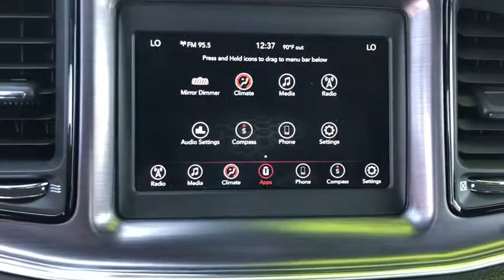2018 Dodge Challenger La Puente, Pomona, Diamond Bar, Baldwin Park, El Monte, CA 4PR0348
Billet Clearcoat Used 2018 Dodge Challenger available in West Covina, California at West Covina Chrysler Dodge Jeep RAM. Servicing the La Puente, Pomona, Diamond Bar, Baldwin Park, El Monte, CA area.

298 N Azusa Ave West

CARFAX One-Owner. Billet Clearcoat 2018 Dodge Challenger SXT RWD 8-Speed Automatic 3.6L V6 24V VVT 19/30 City/Highway MPG Challenger SE, 2D Coupe, 3.6L V6 24V VVT, 8-Speed Automatic, RWD, Billet Clearcoat, Black Cloth. Clean CARFAX.
TRANSMISSION: 8-SPEED AUTOMATIC (845RE)  (STD),BLACK  HOUNDSTOOTH CLOTH SPORT SEATS,WHEELS: 18 X 7.5 CAST ALUMINUM  (STD),ENGINE: 3.6L V6 24V VVT  (STD),COMPACT SPARE TIRE (TBG),MANUFACTURER'S STATEMENT OF ORIGIN,TIRES: P235/55R18 AS PERFORMANCE  (STD),BILLET CLEARCOAT,QUICK ORDER PACKAGE 21A SXT  -inc: Engine: 3.6L V6 24V VVT  Transmission: 8-Speed Automatic (845RE),Rear Wheel Drive,Power Steering,ABS,4-Wheel Disc Brakes,Brake Assist,Aluminum Wheels,Tires - Front Performance,Tires - Rear Performance,Heated Mirrors,Power Mirror(s),Rear Defrost,Intermittent Wipers,Variable Speed Intermittent Wipers,Rear Spoiler,Daytime Running Lights,Automatic Headlights,AM/FM Stereo,Bluetooth Connection,Steering Wheel Audio Controls,MP3 Player,Auxiliary Audio Input,Power Driver Seat,Driver Adjustable Lumbar,Power Driver Seat,Driver Adjustable Lumbar,Pass-Through Rear Seat,Rear Bench Seat,Adjustable Steering Wheel,Trip Computer,Leather Steering Wheel,Keyless Entry,Power Door Locks,Keyless Start,Keyless Entry,Power Door Locks,Cruise Control,Climate Control,Multi-Zone A/C,A/C,Cloth Seats,Bucket Seats,Auto-Dimming Rearview Mirror,Driver Vanity Mirror,Passenger Vanity Mirror,Driver Illuminated Vanity Mirror,Passenger Illuminated Visor Mirror,Floor Mats,Keyless Start,Smart Device Integration,MP3 Player,Smart Device Integration,Bluetooth Connection,Power Windows,Power Door Locks,Trip Computer,Security System,Engine Immobilizer,Traction Control,Stability Control,Traction Control,Front Side Air Bag,Tire Pressure Monitor,Driver Air Bag,Passenger Air Bag,Front Head Air Bag,Rear Head Air Bag,Back-Up Camera